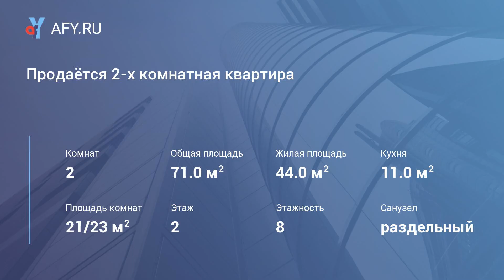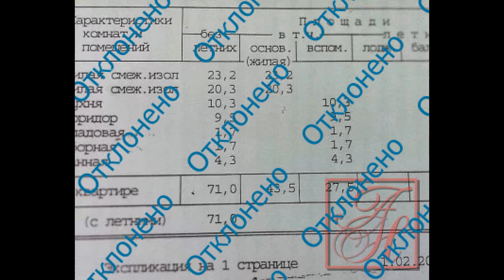Продаётся 2-х комнатная квартира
Цена: 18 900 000 Руб.
Срочно продаётся! Просторная 2-х комнатная квартира 71 м2 (факт 73 м2) в престижном районе Москвы! Жилой комплекс с историческим названием Красные Дома! Изолированные комнаты 23, 2 м2 и 20, 3 м2. Кухня 10, 3 м2 (можно расширить до 12 м2), кладовая, С/У раздельный. Окна во двор и на улицу Строителей. Единственная квартира на этаже, двойной тамбур. Балкона нет. Высота потолков более 3-х метров. Для счастливой Жизни с новыми собственниками, квартира Мечтает о Ремонте! . Большая бесплатная парковка. Закрытый благоустроенный двор с детскими и спортивными площадками, старым сквером, прогулочными зонами, фонтанами. Рядом вся социальная городская инфраструктура развитого района Москвы. Школы. Дет. сады. мгу. Двое взрослых собственников. Альтернатива, разъезд. Показ в любое время! Лучшее предложение в доме! Реальному покупателю небольшой Торт в подарок! Ипотека возможна (содействие в получении лучших условий!) Звоните.